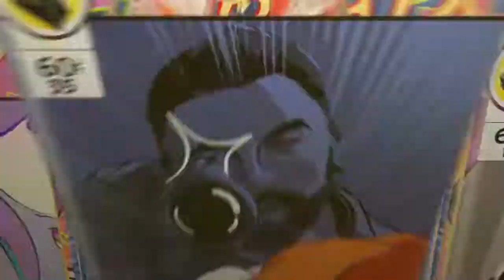A ace assist Rainbow six siege